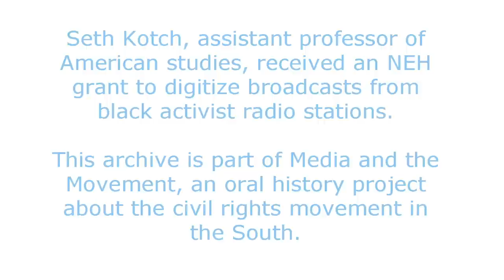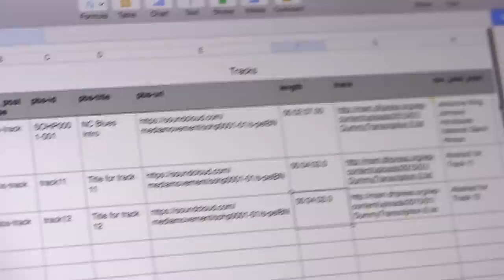Creating an Archive of Civil Rights Voices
Media and the Movement: Journalism, Civil Rights, and Black Power in the American South is an oral history project that examines the media and activism of the South during the civil rights movement.

With funding from the National Endowment for the Humanities, UNC's Seth Kotch is working with researchers at Duke University to create a digital archive of broadcasts from black activist radio stations from the 1970's.